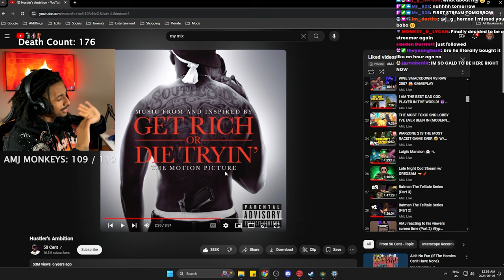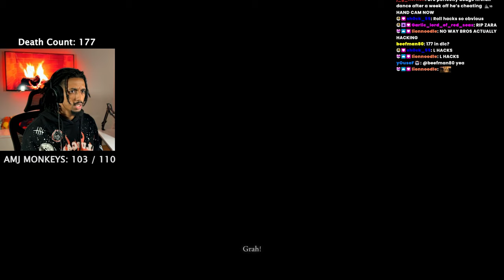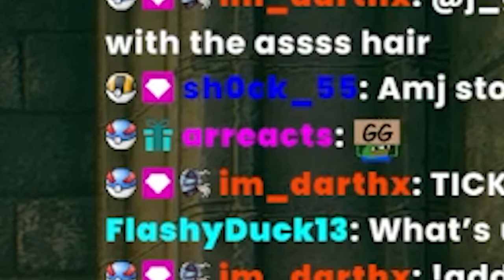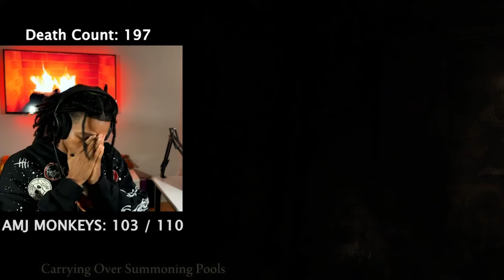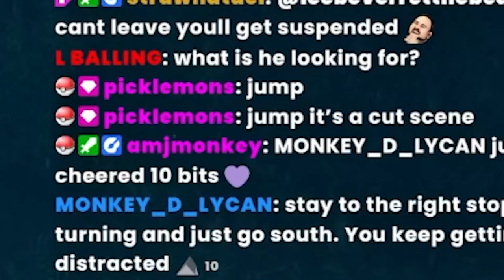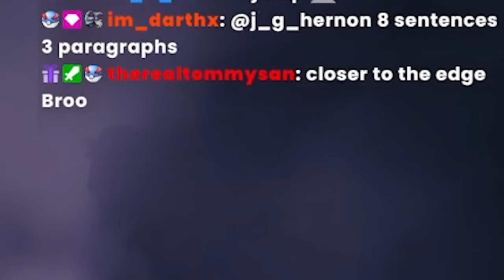Zoro vs Messmer!!!